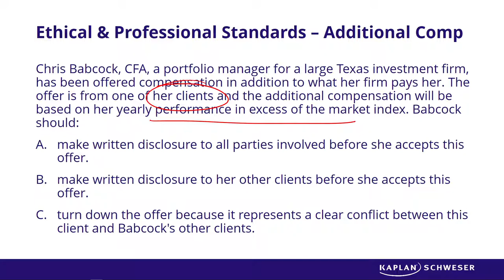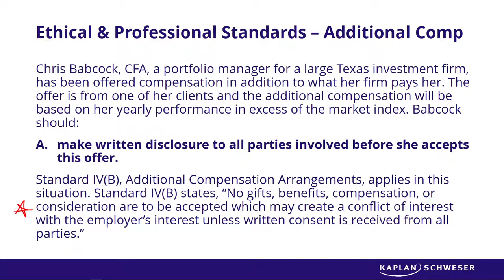CFA® Level I Exam Sample Question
Thinking about sitting for the Level I CFA® exam? Assess your baseline knowledge of the Level I CFA Program curriculum with a free CFA diagnostic exam